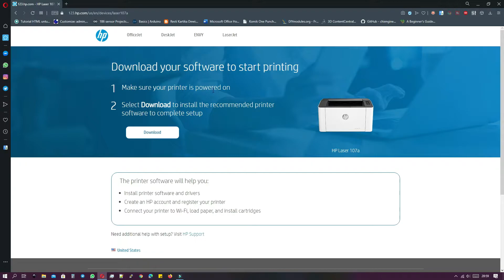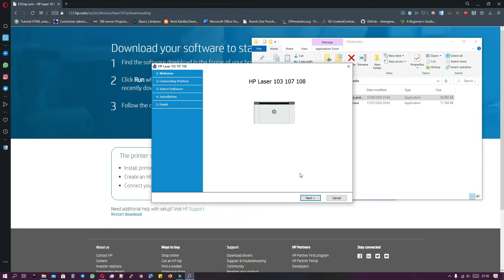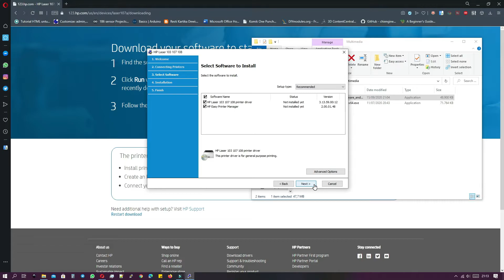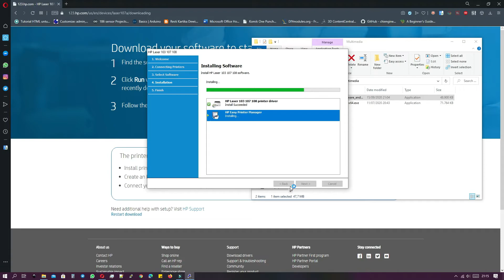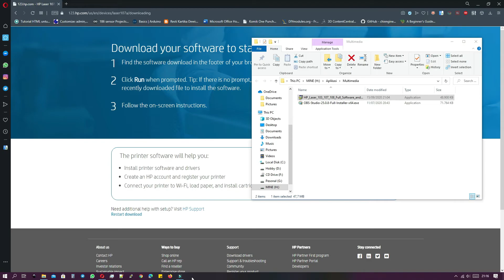Printer untuk Cetak PCB | Hp Laser 107a